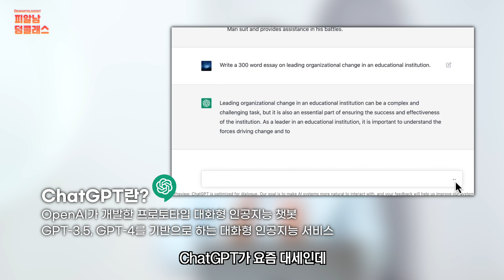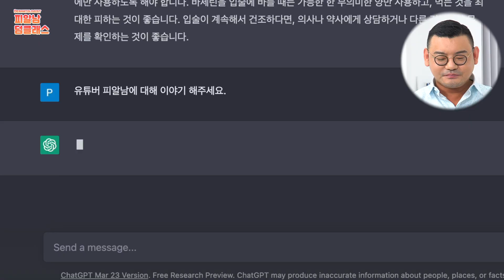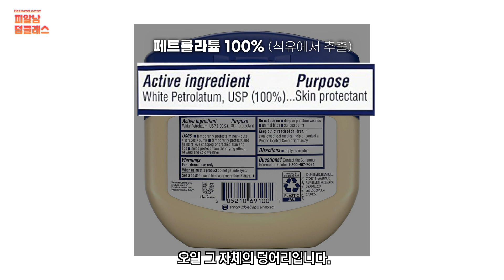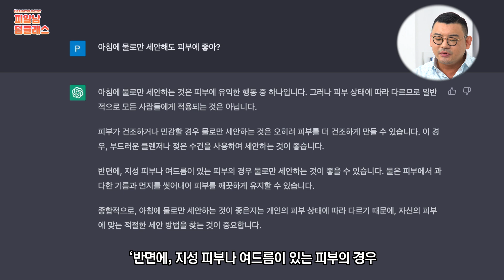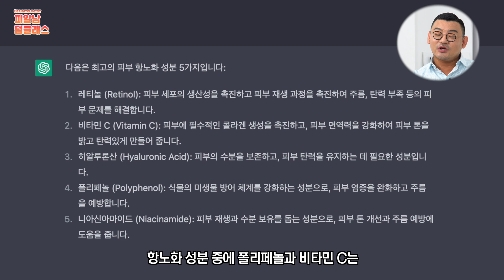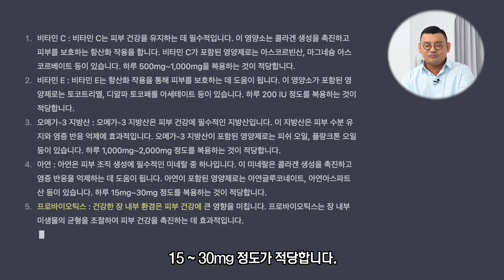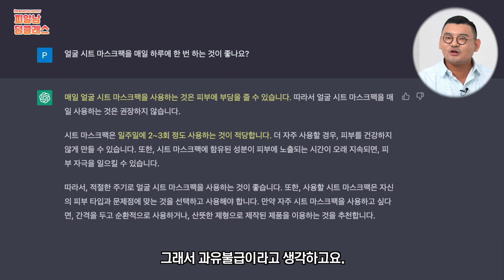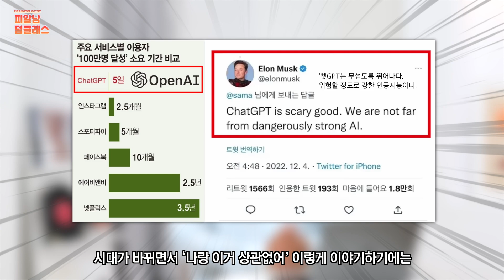의사시험 합격한 챗GPT vs 18년차 피부과전문의 피부 지식배틀! (결과는?)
요즘 인기 많은 챗GPT! (ChatGPT)
여러분도 혹시 사용해 보셨나요? 생각보다 똑똑해서 놀라웠어요.
이번 영상은 피알남이 유튜브에서 했던 이야기를
ChatGPT는 어떻게 이야기하는지 궁금해서
여러가지 피부질문을 통해 테스트를 해봤습니다!

00:00 챗GPT…정확도 소름돋네?!
00:28 챗GPT (ChatGPT)란?
00:55 Warming up
02:48 바세린이 피부 주름에 효과가 있을까요?
03:34 바세린으로 블랙헤드 제거가 가능한가요?
05:49 아침에 물로만 세안해도 피부에 좋을까?
07:23 챗GPT가 생각하는 최고의 항노화성분 5가지?
08:13 ‘Skin Fasting’에 대한 생각? (스킵케어)
10:51 피부가 좋아지게 하는 영양제 5가지와 올바른 복용방법은?
11:39 1일 1팩을 하면 피부에 좋을까?
12:55 마무리

[같이 보면 좋은 관련 컨텐츠]

인공지능이 만든 화장품?! 최첨단 AI화장품이 몰려온다!! (맞춤화장품 디바이스)

1일 1팩! 좋을까 나쁠까? - 팩 고르기 전에 반드시 보세요! feat 피부과전문의